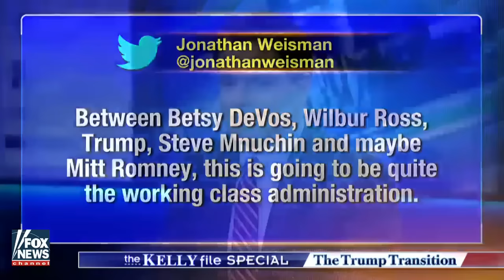Trump hit by media for choosing billionaires for Cabinet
Video 2: Speculation mounts over top administration posts
Video 3: How will Trump's DOJ address groups like Black Lives Matter?

Member of transition team Anthony Scaramucci weighs in on 'The Kelly File'
Reaction from the 'Special Report' All-Star panel
'The Kelly File' guests debate after protesters disrupt black Friday shopping in Chicago